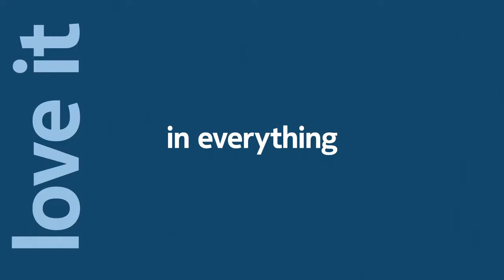Nokia G50 A 5G future proofed smartphone